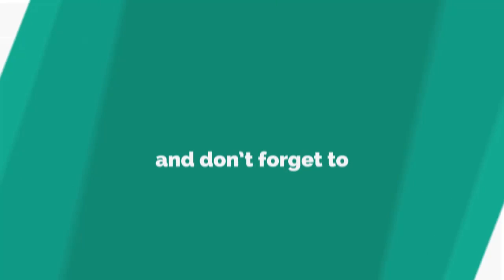Kem Cetinay takes swipe at Celebs Go Dating as ex Amber Davies is lined-up for new series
LOVE Island's Kem appears to have launched a thinly-veiled dig at Amber Davies.